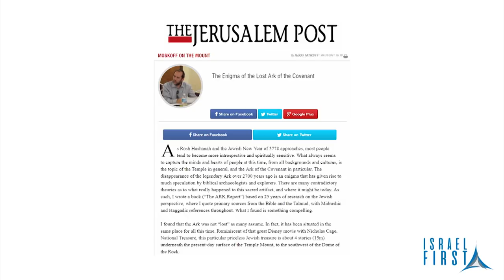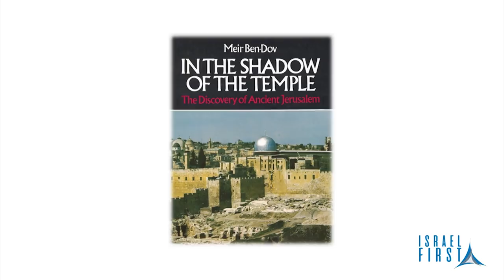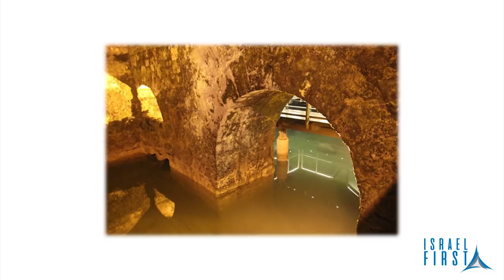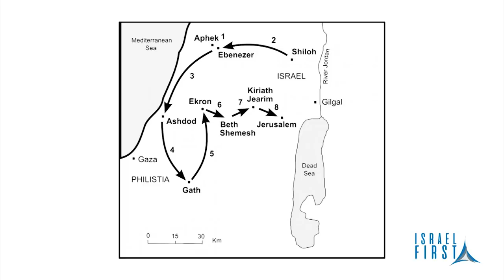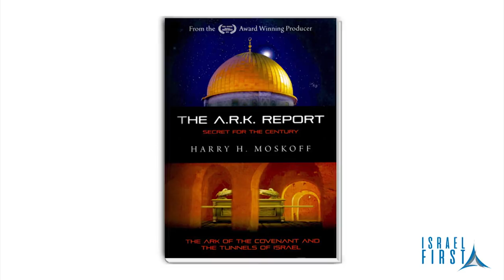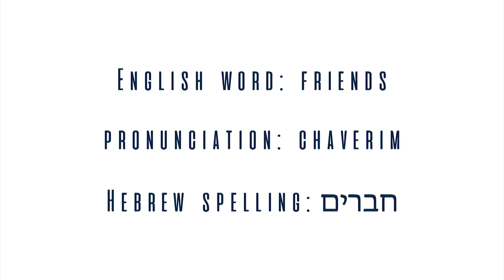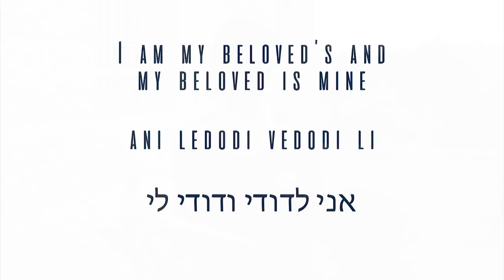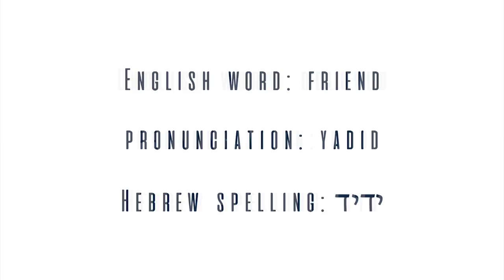Israel First TV Programme 59 - Search For The Lost Ark of The Covenant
Israel First TV Programme 59 - Martin Blackham talks to Harry Moskoff about his book 'The ARK Report - The Ark of the Covenant and the Tunnels of Israel '. Harry Moskoff was born in Toronto, Canada and moved with his family to Israel in 2005. He is an ordained Rabbi and Managing Director of Moskoff-Media Israel. He has worked as a specialist in Patent and Trademark Law in the Tel Aviv area and is also an Investigative Archaeologist and author of the book 'The ARK Report' – The Ark of The Covenant and The Tunnels of Israel. He lectures internationally and has been featured on i24 News and in The Jerusalem Post, The Times of Israel, Breaking Israel News, The Jewish Chronicle, RTS Switzerland, Media 24 Slovenia, ATV Hungary and Viva, Indonesia. To order the book 'The ARK Report: The Ark of the Covenant and the Tunnels of Israel' For more information about the Israel First TV Programme To contact the programme email